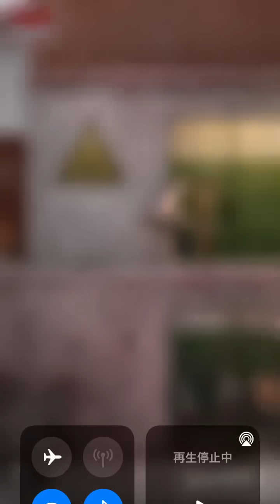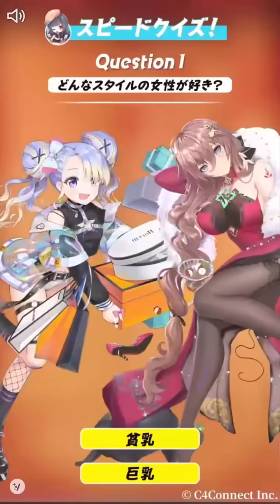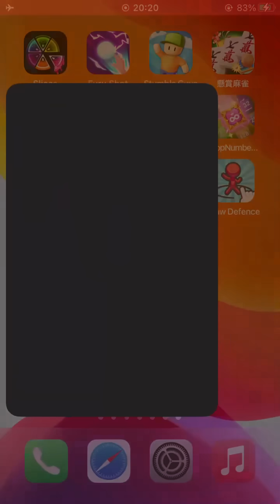広告のゲームやり込んだ！【count master】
お金もらえるゲームばりに広告見まくりました。
ものすごく大変だったわりにパッとしませんでした。

▼プレゼント送付についてはこちらから
※送付の度に必ず内容確認をお願いします